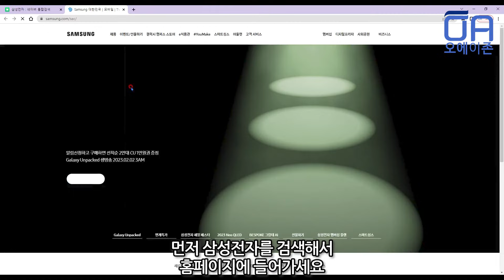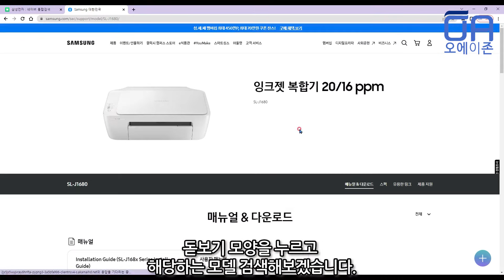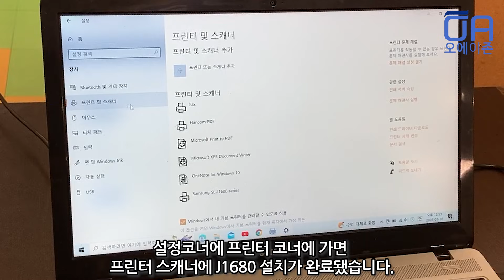삼성 SL-J1680 복합기 언박싱 초기화 및 노트북에 USB 프린터 드라이버설치 방법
오에이존 네이버 스마트스토어